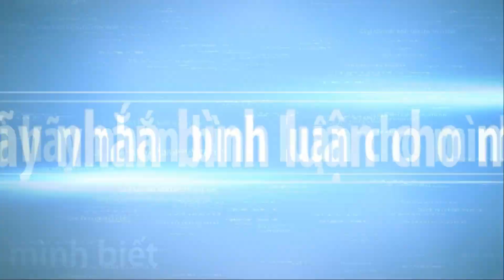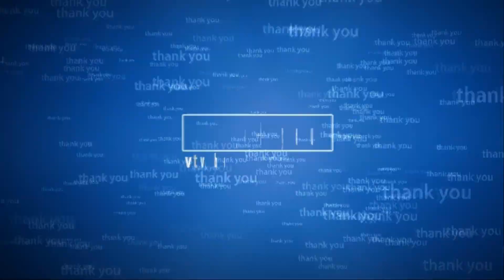BONSAI JUNIPER at the EXHIBITION part 1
BONSAI JUNIPER at the EXHIBITION part 1. Bonsai trees have always been a source of great fascination is a community built by enthusiasts and experts from around the world. Every time you encounter a crisis, you will find that life is a process of constantly looking for yourself. We work hard not only to let the world see us, but also to let ourselves see the world.
Bonsai trees have always been a source of great fascination part :